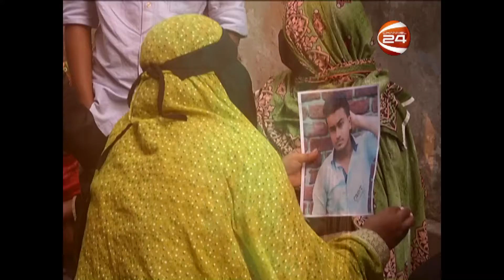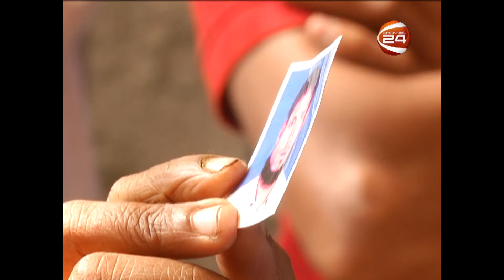Untraced Relative / চকবাজার অগ্নিকান্ড: যে অপেক্ষার শেষ নেই....